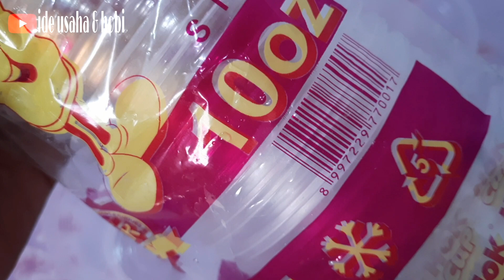IDE JUALAN LAGI NIH !! TAHU ACI KUAH SEBLAK , RENYAH DILUAR LEMBUT DI DALAM